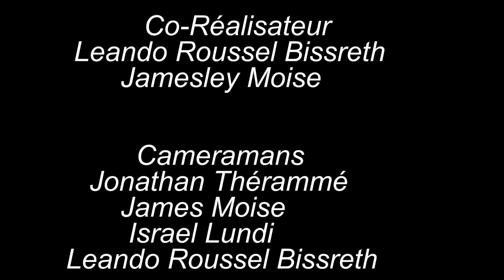L'ACUSATION PART 47 FEYTON WILMIX PROD